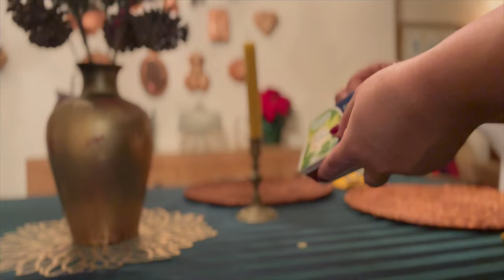Rainy Day Homemaking | Comfort Food, Serving Others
Join me for a day of cozy Rainy Day Homemaking where I will be making some comfort food, completing the weekly floor cleaning, and serving others. Homemaking is a beautiful calling that takes creativity, grit, and the willingness to try again. I hope you find this video inspiring in your homemaking journey.

Every single week I post brand new videos on homemaking, simple living appreciation, recipes, and all things to help elevate the everyday!

Items Often Found in Videos:
O-Cedar Washable Spray Mop
Amber Glass Spray Bottle Set of 2
Cuisinart Food Processor
Blue Dutch Oven
Linen Waist Apron
Cast Iron Skillets Set of 2 (10 in and 12 in)
Cast Iron Grill Pan
Mason Jars Set of 6
Wooden Measuring Spoons
Hobnail White Mixing Bowls Set of 4
Flip Top Bottles Set of 6
Wooden Acacia Board 17 x 11
Olive Oil Dispenser